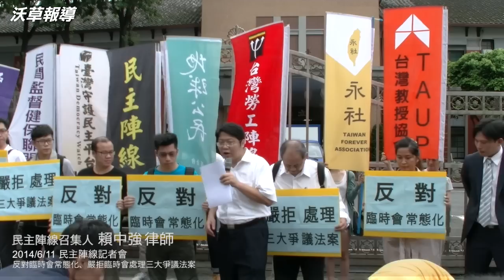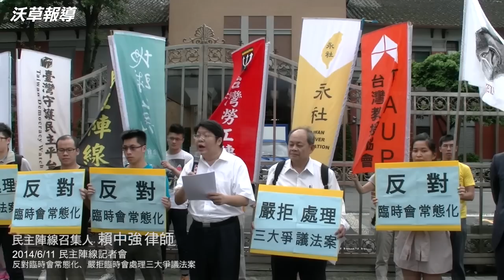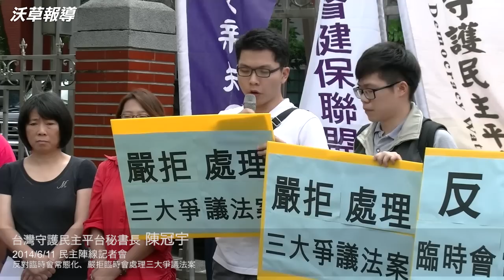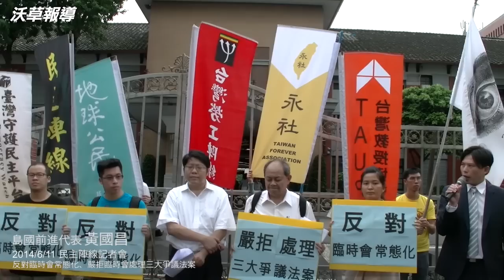【沃草影音】6/11 反對臨時會常態化記者會